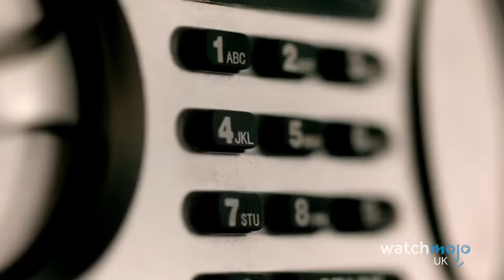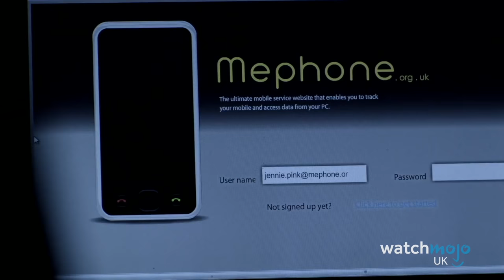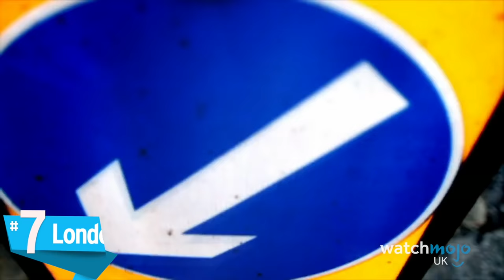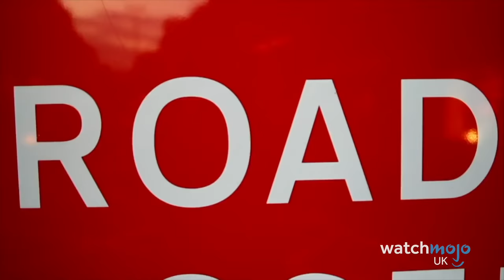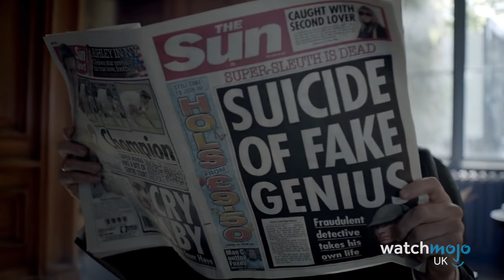Top 20 Genius Scenes in Sherlock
He's a high-functioning sociopath - do your research! For this list, WatchMojo UK counts down the top 20 best and most genius moments in the super slick, super sleuth BBC crime series, "Sherlock". Featuring Benedict Cumberbatch as the main main, ably assisted by Martin Freeman as Watson, there are some truly iconic moments in this list! Did your favourite scene make the cut?